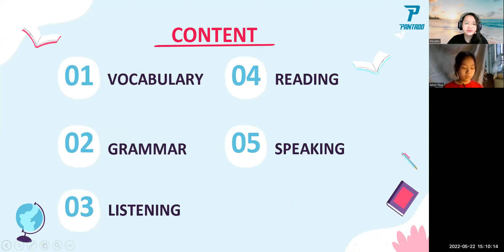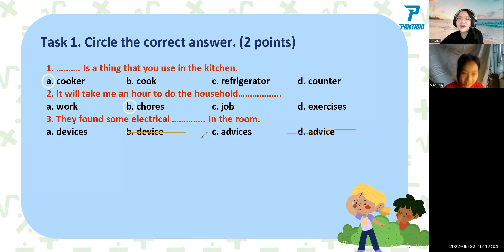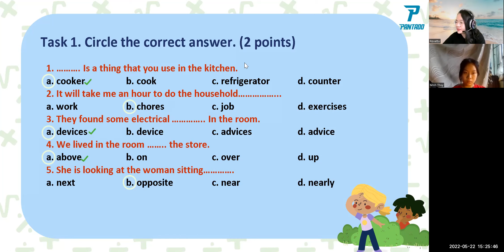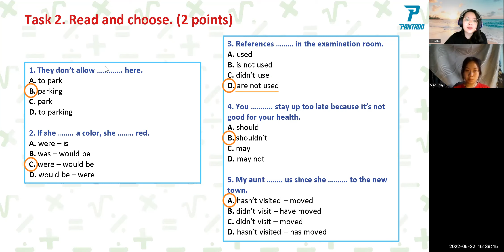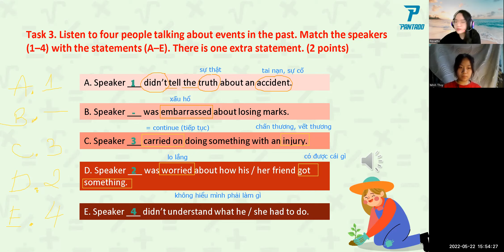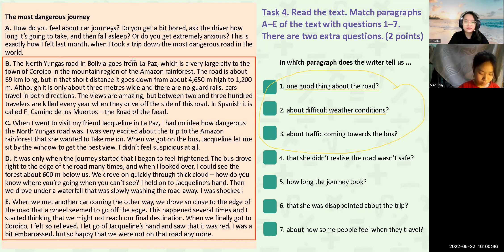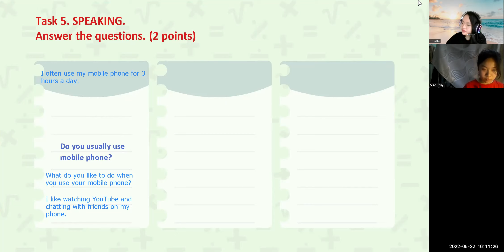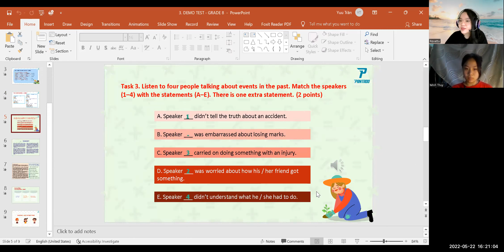Demo Class - Minh Thùy